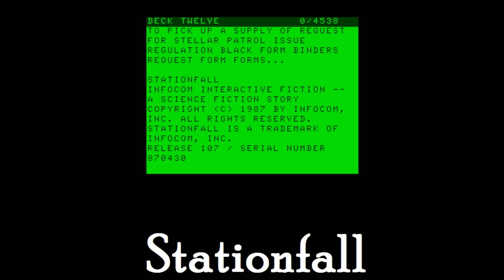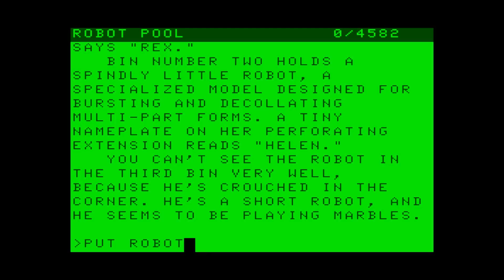Stationfall for the TRS-80 CoCo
Came also out for:

Amiga
Amstrad CPC
Amstrad PCW
Apple II
Atari 8-bit
Atari ST
Commodore 64
DOS
Macintosh

Game description:

Stationfall is a text adventure game and a sequel to Planetfall, featuring the same protagonist who has been promoted from Ensign Seventh Class to Lieutenant First Class. However, the current work in the Stellar Patrol seems to be less satisfying than before, as the Lieutenant has to deal with boring paperwork. One day the Lieutenant receives an assignment that involves accompanying a spacetruck to a space station and picking up a load of "Request for Stellar Patrol Issue Regulation Black Form Binders Request Form Forms". The Lieutenant travels to the space station with his robotic side-kick Floyd. Once they arrive, they find it deserted, with only an ostrich and an Arcturian balloon creature left untouched. The two must investigate the station and find out what happened.